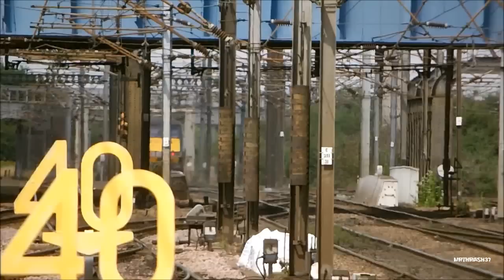(HD) East Coast Mainline at Speed 2012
East Coast Mainline at Speed 2012 - Taken at Doncaster and Peterborough on two consecutive weekends in August with lots of different trains and liverys!